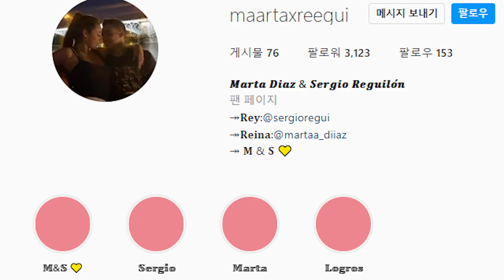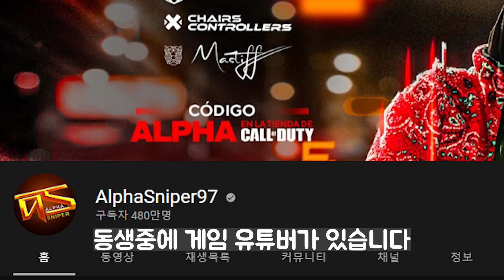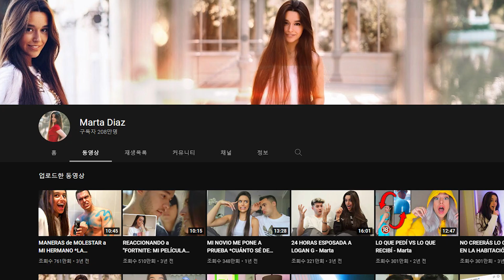토트넘 레길론 여자친구 마르타디아즈 이야기